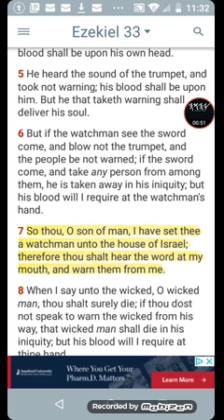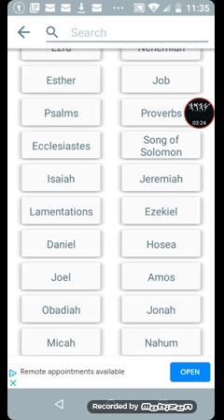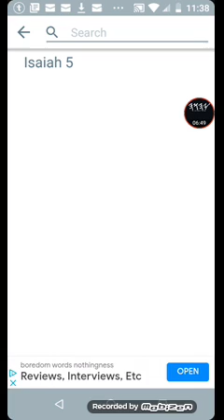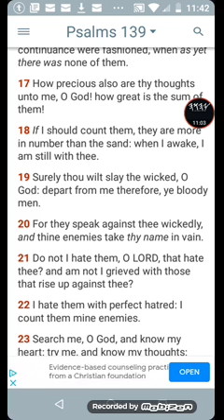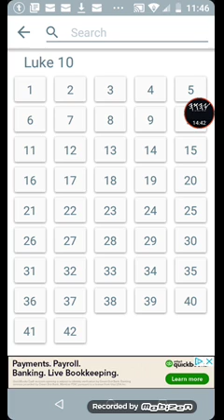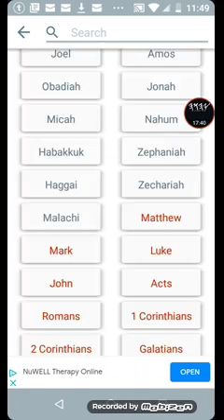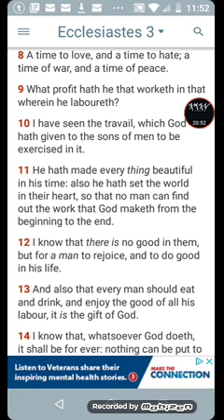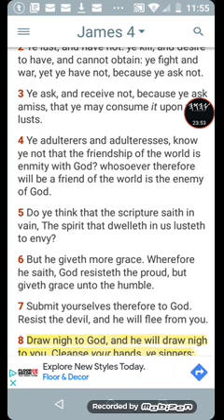Hebrew Israelites are a hate group. Psalms 97:10